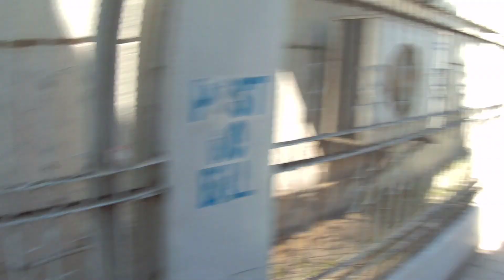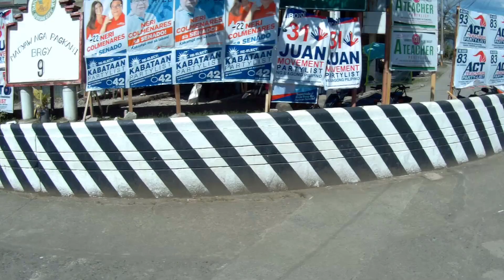Филиппины. Бутуан и бутанцы, остров Минданао. Подходит ли для жизни?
Поддержка канала:
                   Для жителей России:
       Карта Тинькофф: 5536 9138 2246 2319
       СБЕР: 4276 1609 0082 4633 (Сергей Сергеевич И.)

г. Бутуан - административный центр северо-восточного региона Карага, о. Минданао.
Насколько город пригоден для проживания?
Сравнение этого города с Кагаян-Де-Оро.
Достопримечательности г. Бутуан.
Настолько ли приветливы Бутуанцы?
Замечаю больше мусульман.
Привет из о. Камигин...